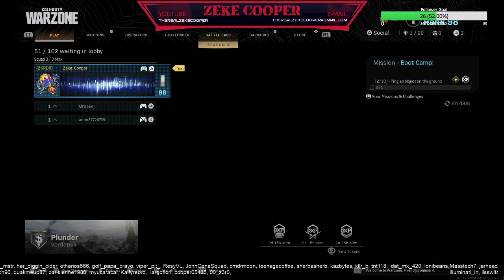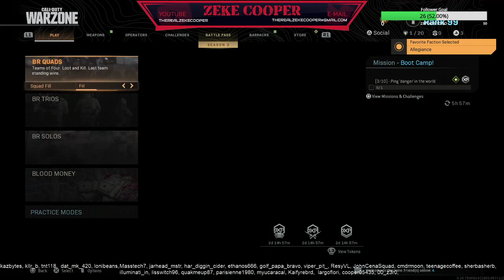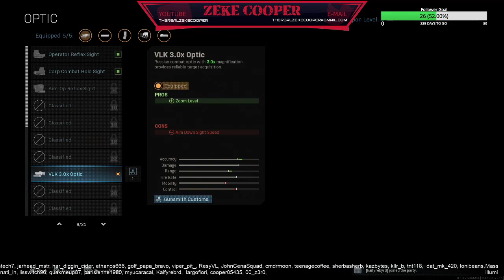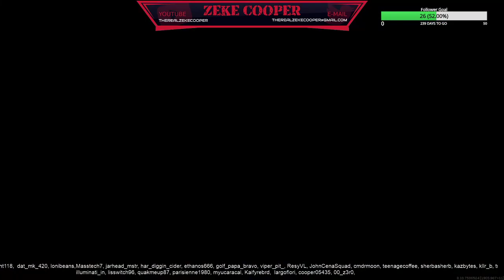War Zone and maybe GTAV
Zeke Plays!